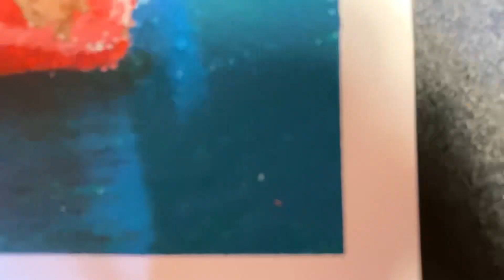Christmas chocolate with oil pastel